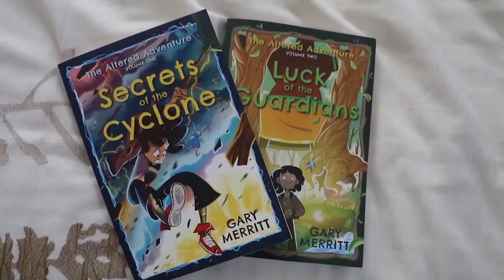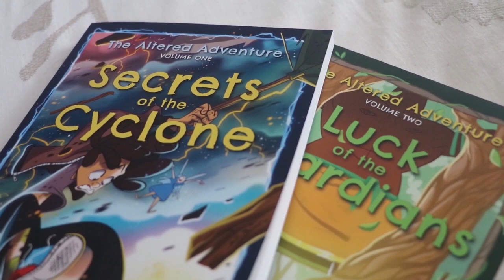Gizzy Gazza Minecraft The Purge Movie (Season 5)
Minecraft The Purge is back with Gizzy Gazza and TheFearRaiser. Can they survive The Purge?!

👀 What Happened To Gizzy & Jordan? (Minecraft The Purge Movie)